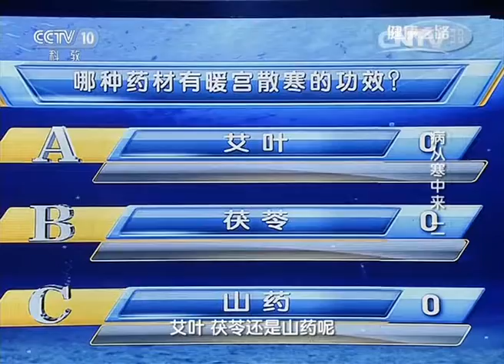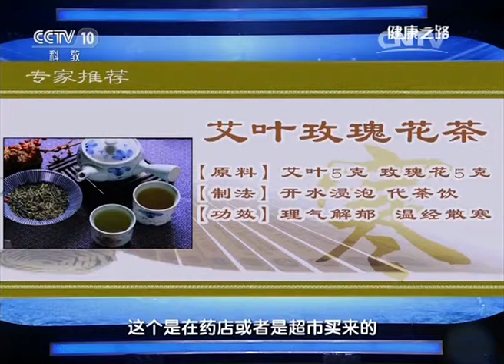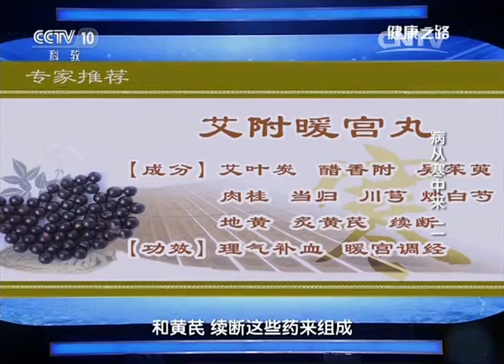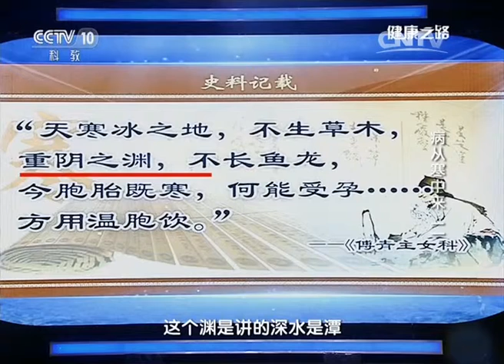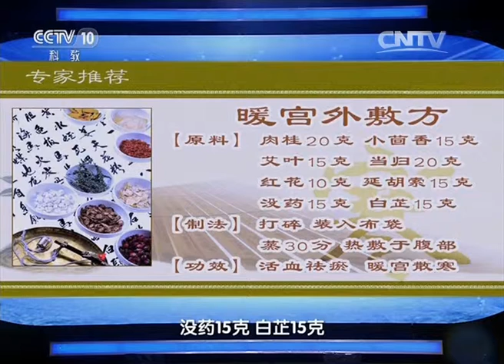《健康之路》病从寒中来（二）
栏目自1998年6月1日开播以来，以“弘扬五千年传统医药文化，再创新世纪绿色健康潮流”为栏目宗旨，定位是“向海内外观众传播中医药文化，倡导健康科学的生活方式，有较高文化品位和权威健康资讯的服务栏目”，以典雅、新鲜生动的中国气息与中国韵味等特特色深受海内外观众的喜爱。
内容上，融知识性、服务性、文化性于一体，展示了博大精深的中国中医药文化。健康话题、医药名家、专科门诊、养生之道，内容涉及防治疾病、强身健体各个方面。特别是深入到中医理论层面，讲解中医中药把握问题的思路，以中医理论的调和观、整体观体现中华文化精神和哲学思想，使《中华医药》具有了较高的文化品位与厚重感。尤其是该栏目陆续推出的特别节目“民族医药系列”——《雪域藏医》、《西域维医》、《草原蒙医》、《竹楼傣医》，完整而系统地介绍了藏、维、蒙、傣四民族的传统医药
 《中华医药》 文化，拓展了栏目固有的文化视野。